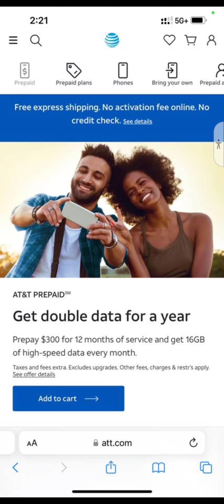New Offer From At&t Prepaid 16GB of High Speed Data monthly at $300 per year?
shout outs to Jose Santanna for sharing this information with yo boy.